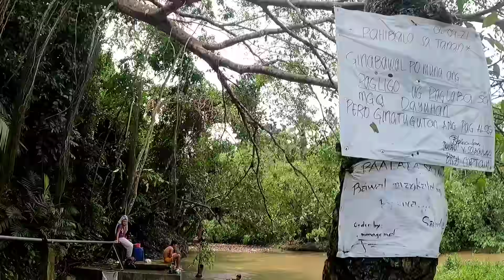BALINSASAYAW AT MALAKING BOLATI BURIAS ISLAND 🏝️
# japersniperofficial#johnriot#johnegor#